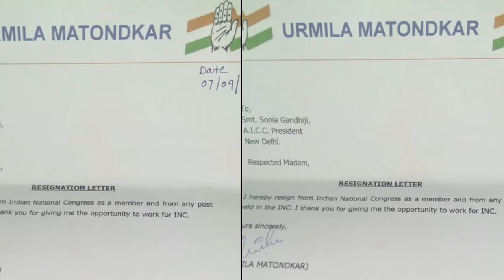Bollywood actress Urmila Matondkar quits Congress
Caught in a web of intra-party politicking, Bollywood actress Urmila Matondkar abruptly quit the Congress Party in Mumbai on Tuesday.